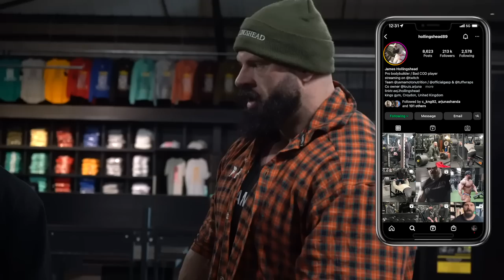LOOKING BACK - A WORKOUT WITH CONNOR AT KINGS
BIG LADS

Here a little throwback video from a workout myself and Connor had prior to the 2023 Olympia competition at Kings Gym

Filmed by Josh Spooner @camcapcor (insta handle)

IF YOU HAVE ANY QUESTIONS YOU WOULD LIKE ME TO ANSWER IN DEPTH

Join us on Telegram App in the ''Centopani Circles'' for daily chats with the pros